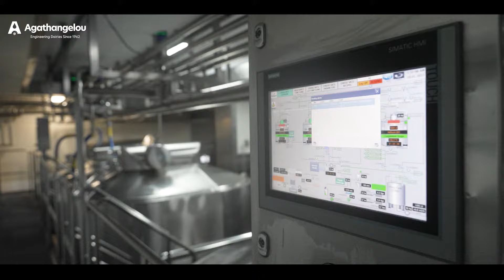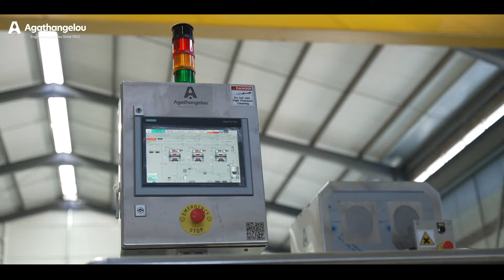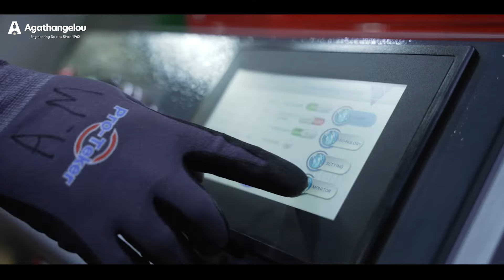Meet Agathangelou - Official Corporate Video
Agathangelou has been the leading engineering company in the dairy industry since the 1960s. We have been renowned for our excellence and trusted partnerships worldwide. Our team of specialists offers tailored solutions, leveraging extensive expertise in dairy sector engineering. We empower clients with innovative automation solutions and technological infrastructure, enabling them to thrive amidst growing demands and achieve business success.

If you are running a dairy business and are seeking expert advice on how to grow and expand your operations, we invite you to visit our You can easily get in touch with us by filling out the contact form